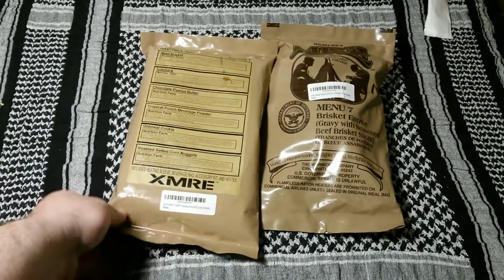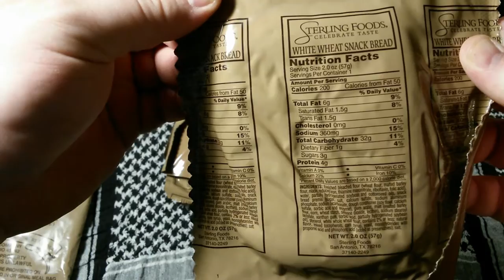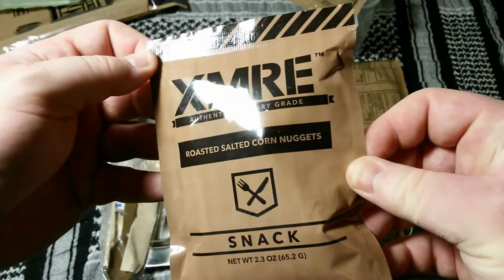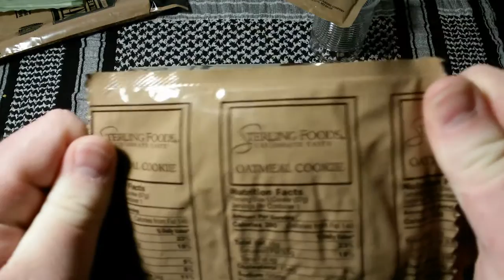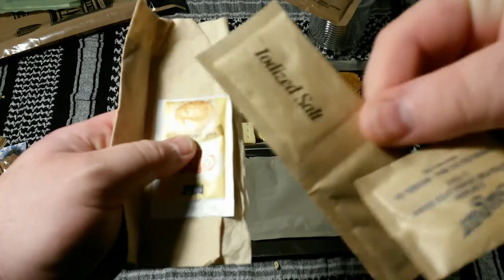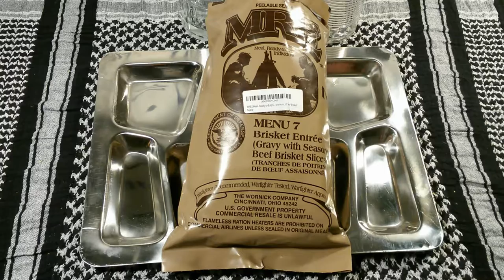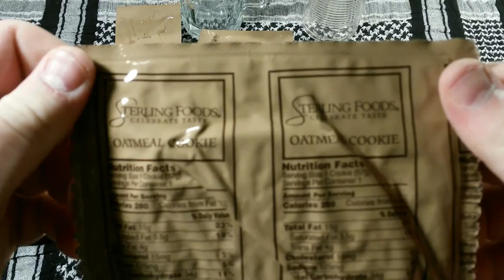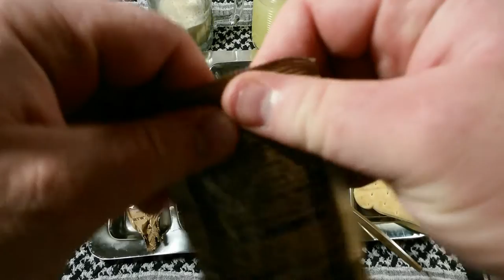MRE Review: Civilian vs Government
MRE Review: Civilian vs Government. Witch one is worth your money?
XMRE: Menu 5 v Government Issue #7 (2013).